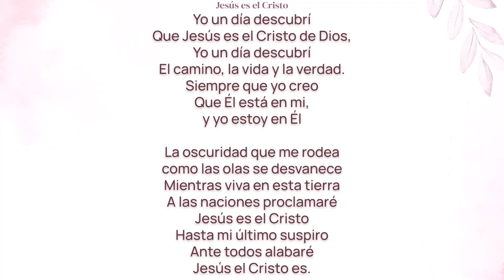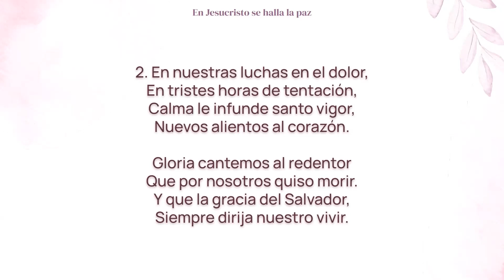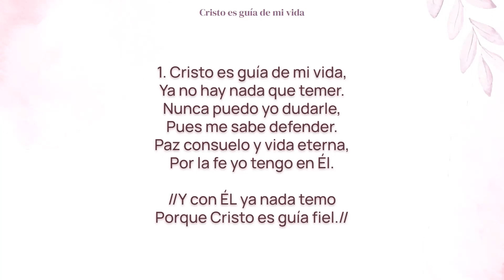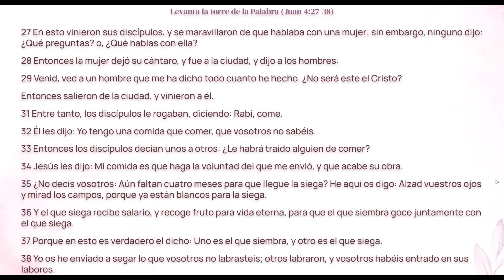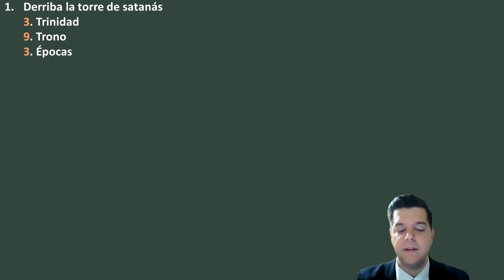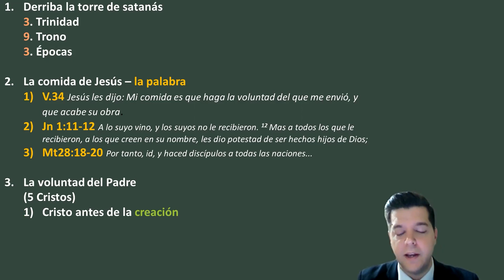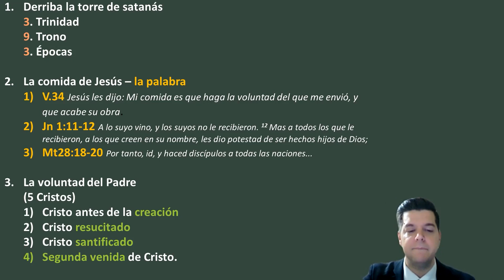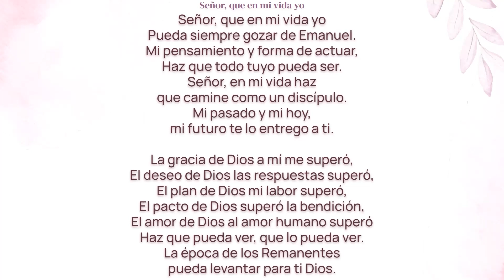15/05/2023. Culto del domingo: "Levanta la torre de la palabra". (Juan 4:27-38).